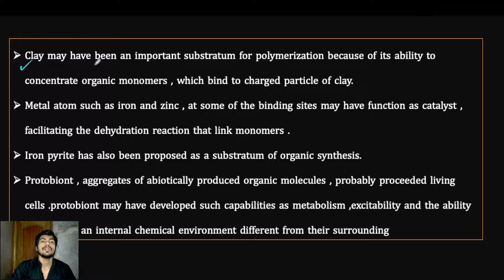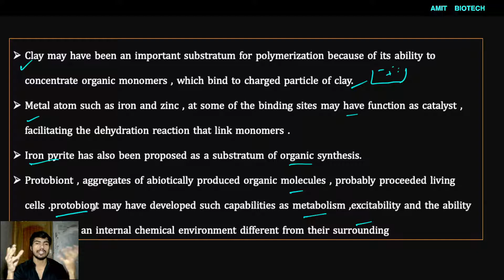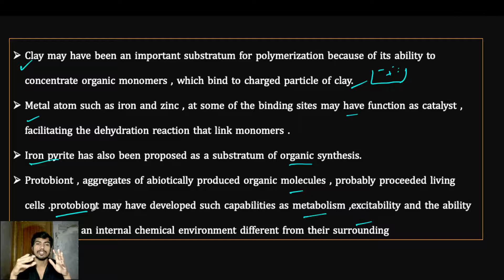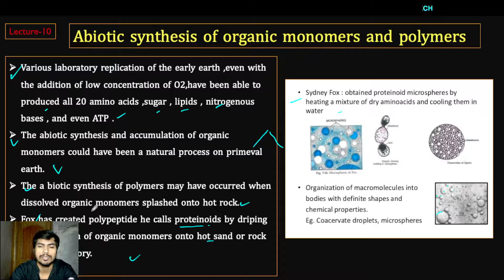evolution and behaviour for CSIR NET/UNIT-11/abiotic synthesis of organic monomers , polymers(L-10)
CSIR UGC NET UNIT-11(evolution and behaviour)
evolution  and behaviour for CSIR NET/UNIT-11/abiotic synthesis of organic monomers , polymers
Is playlist me aapko Unit-11(evolution and behaviour) ke sare lectures milega.

If anyone take my video or  download it and upload it in your channel.i will take legal action for them

csir net life science syllabus 2021 pdf download
csir net question papers life sciences pdf
csir net syllabus life science 2021 pdf
syllabus of csir net life science 2020
best online test series for csir net life science